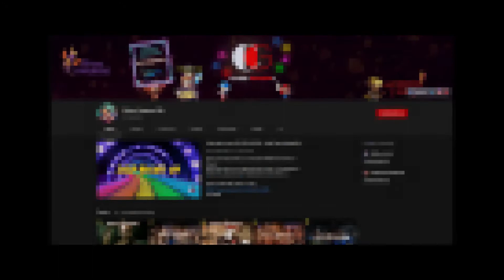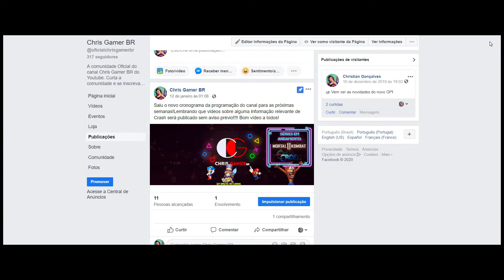NOVO JOGO DO CRASH BANDICOOT???